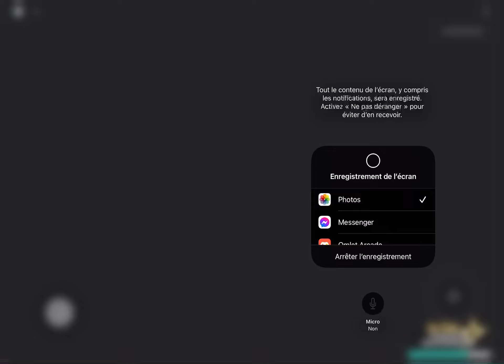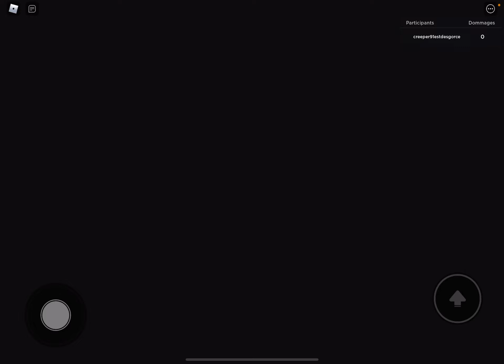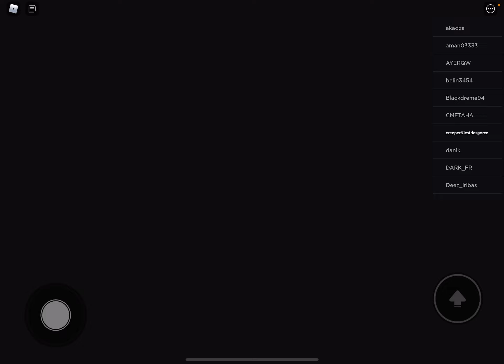Je joue à all star tower défense et je parle a vous les amis